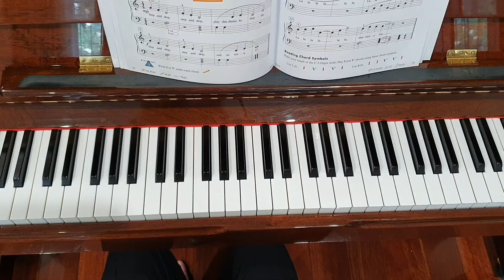Jazzy Joe - Piano Adventures Lesson Book 1